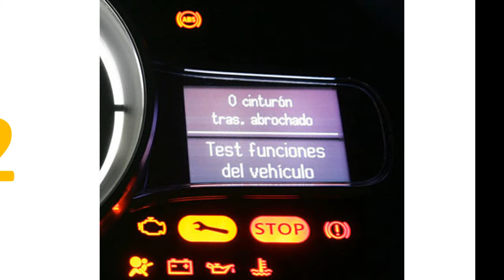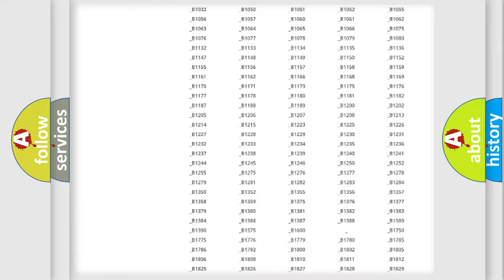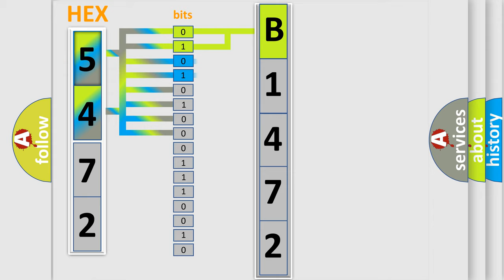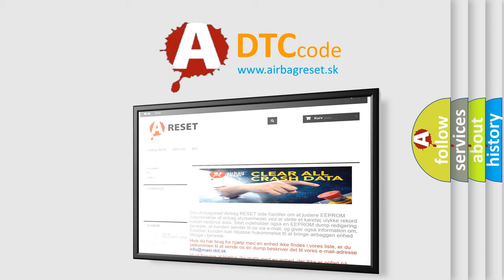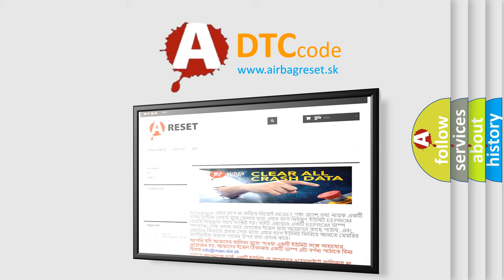DTC Mercury B1472 Short Explanation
Contents:
0:21 Basic DTC analysis according to OBD2 protocol standard.
1:48 Insight into programming
2:58 A diagnostically understandable description of the Diagnostic Trouble Code
3:05 Basic error definition

Make
Mercury
Code
B1472
Definition
Heated Oxygen Sensor Heater Control Circuit Low Bank 2, Sensor 2
Description
Engine started and running for greater than 2 seconds,  battery voltage is between 11 and 165 volts,  with the rear heated oxygen sensor on,  current continues to be less than 017 amps for 2 seconds,  and or or with the front heated oxygen sensor is off,  the v
Cause
Rear heated HO2S circuit open or shortedPCM has failed